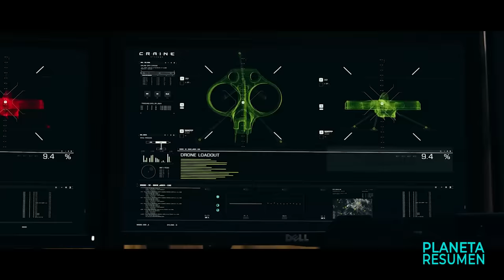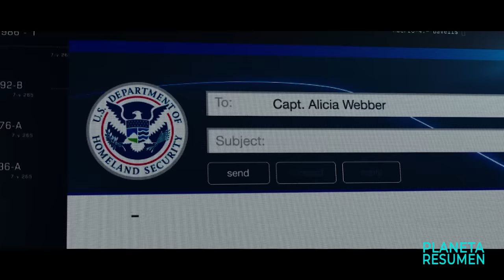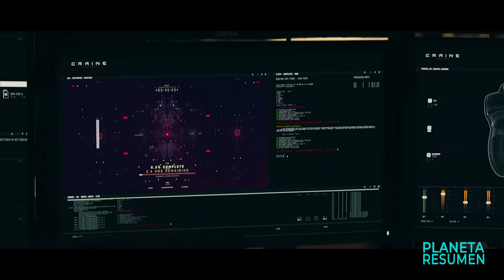ADOPTA UN PERRO PERO RESULTA SER UN ROBOT IA +300IQ | Resumen en 10 Minutos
Pelicula de perros Resumen en 10 Minutos
Resumen de perros en 10 minutos
Peliculas en 10 Minutos
Resumen de peliculas de superpoderes
Droga con superpoderes
Resumen te lo cuento
Resumen.
AXL es un perro robótico ultra-secreto que entabla una amistad especial con Miles y ara lo que haga falta para proteger a su nuevo compañero.
A.X.L. es un perro robótico de alto secreto creado por el ejército para ayudar a proteger a los soldados del mañana. Bautizado por los científicos que lo crearon, A.X.L. significa Ataque, Exploración, Logística, y encarna la inteligencia artificial más avanzada de la próxima generación.